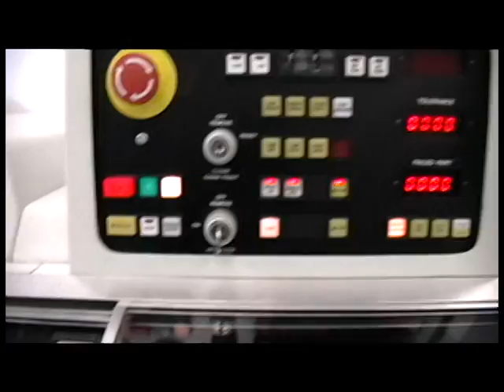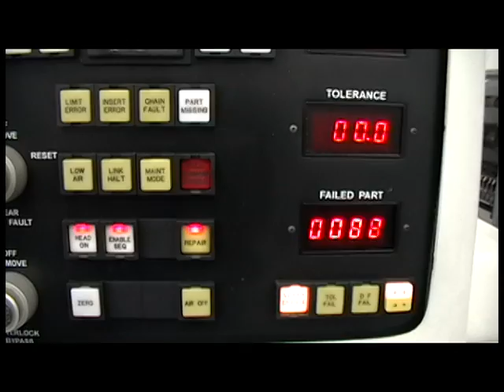6241D Universal Instruments Axial / Sequencer 5 inserter w/ automated loading 4TechUSA.com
If you require quality automation with warranties up to 5 years, or wish to sell machines give us a call or email at 4TechUSA.com We are here to help !

This is a short video of a Used Universal Instruments 6241D Axial/Sequencer series 5 Insertion system that is for sale. The machine has the ERV option for testing every component just prior to insertion into the PCB. This insures the correct component, with the correct polarity and the correct percentage is assembled to the product.  The cycle rate is 16000 parts per hour.

Note that safety covers are removed and cover doors are open and the microphone volume was set at MAX to shoot this video. Normal sound levels are no where near this level.

The System also has the pass thru Option for fully automated inline processing as part of a complete assembly process/line. This option completely automates the loading and unloading of the products. This enables hands free, zero operation intervention requirements.